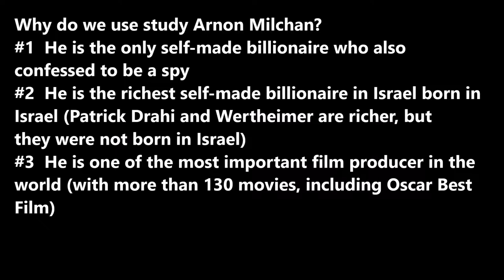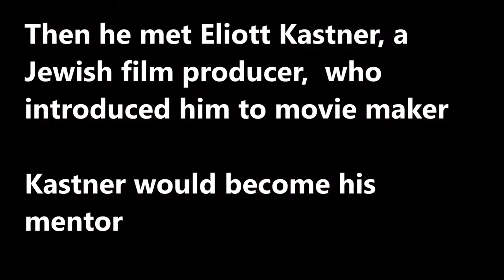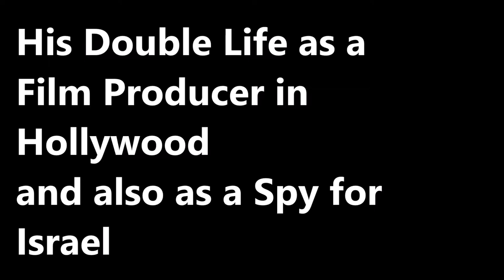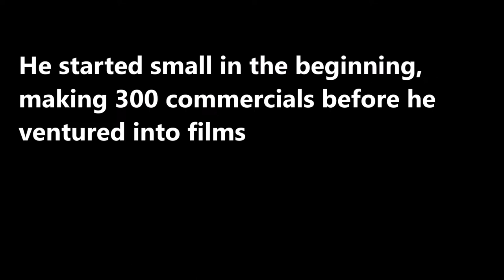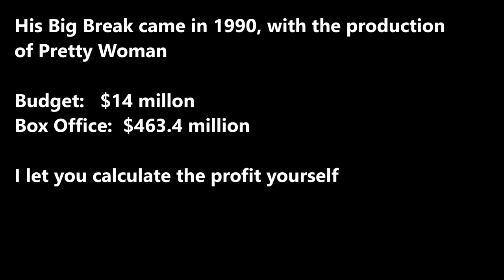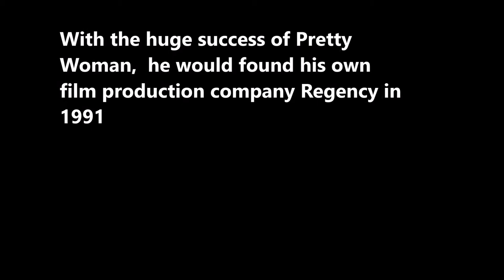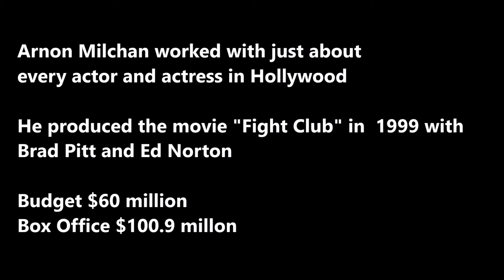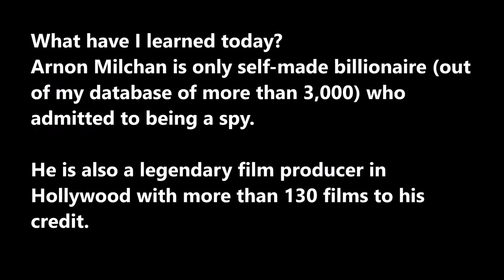SecretsSelfMadeBillionaires 0074 Arnon Milchan The Only Spy Self made Billionaire in the world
Arnon Milchan is the only self-made billionaire who openly admitted to being a spy.  He is also the richest Israel-born self-made billionaire and one of the most important film producer in Hollywood.  For 30 years he lived a double life and a secretive life as a spy for Israel, helping Israel acquired nuclear technology